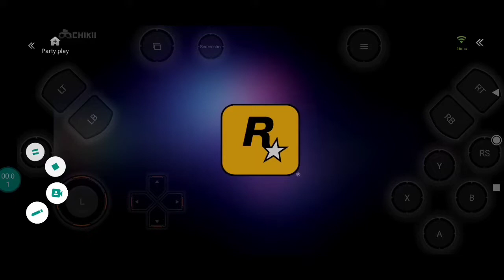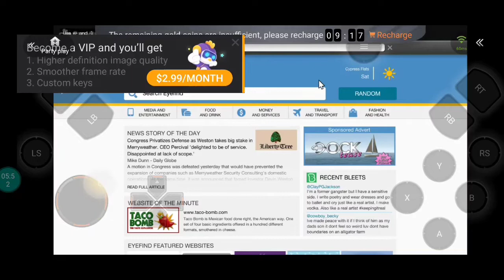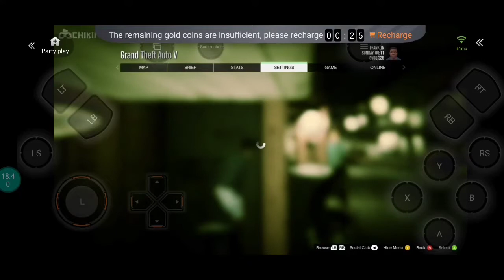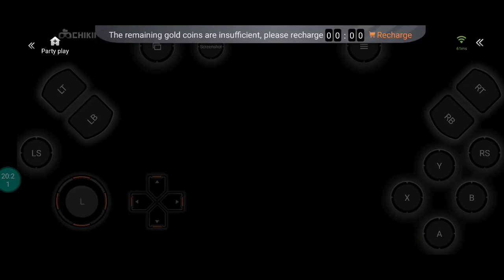roaming in GTA v #2